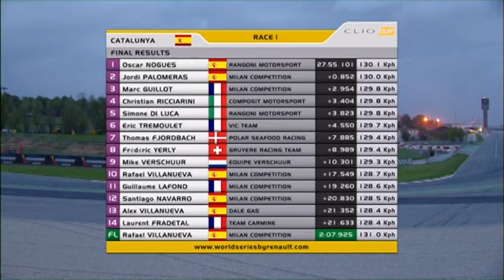WSR 2012 - Catalunya - Eurocup Clio - Race 1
Leading from virtually start to finish, Oscar Nogues (Rangoni Motorsport) fended off a concerted challenge from Jordi Palomeras (Milan Competition) to claim victory in Saturday's Eurocup Clio race. The Spaniard's third win of the season took him nine points clear in the standings, ahead Marc Guillot (Milan Competition), who finished third on the day. Meanwhile, Mike Verschuur's (Equipe Verschuur) title hopes all but went up in smoke as he finished ninth.